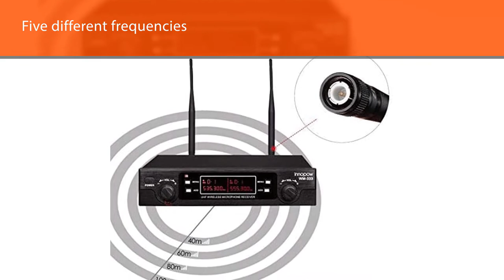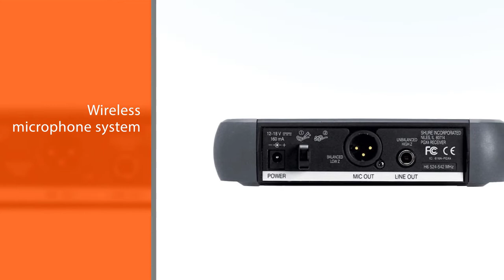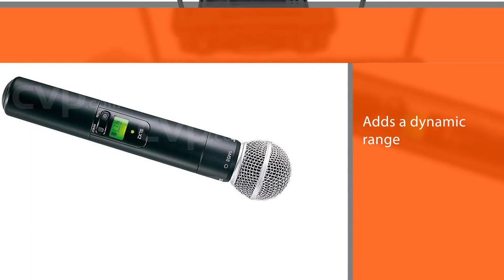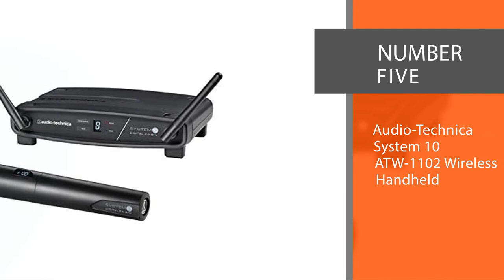Best Wireless Microphone System [Top 5 Review] - Digital Handheld Wireless System [2023]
Best Wireless Microphone System featured in this Video:
NO. 1. innopow 80-Channel Dual UHF Wireless Microphone System
NO. 2. Shure PGXD24/SM58-X8 Digital Handheld Wireless System
NO. 3. Shure SLX2/Sm58 Handheld Transmitter
NO. 4. Shure BLX14R/MX53 Rack Mount Wireless Microphone System
NO. 5. Audio-Technica System 10 ATW-1102

What Is a Best Wireless Microphone System?
A wireless microphone, or cordless microphone, is a microphone without a physical cable connecting it directly to the sound recording or amplifying equipment with which it is associated.

What is the Best Wireless Microphone System to buy?
If you are looking for the Best Wireless Microphone System, then you are in the right place. The Home Genie team tries to collect as much information as possible, read lots of user-based reviews, and rank them based on quality, value for the price, the reputation of the manufacturers, etc. Please let us know if you have something in your mind in the comment section.